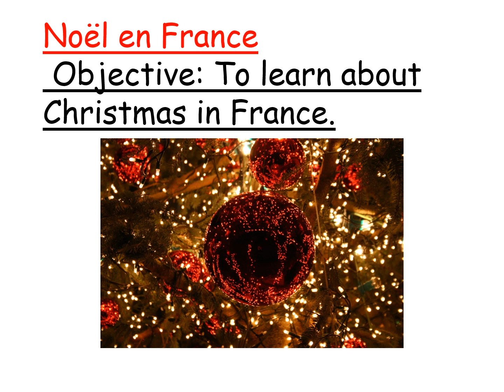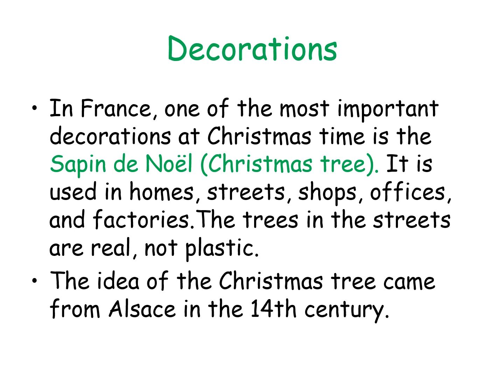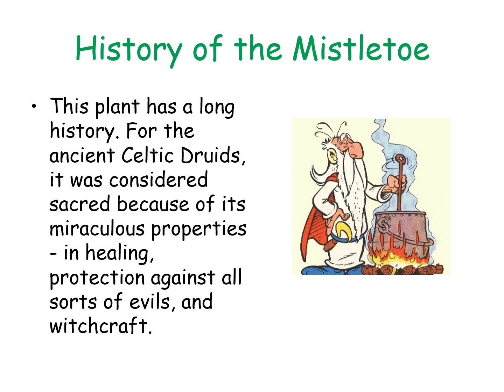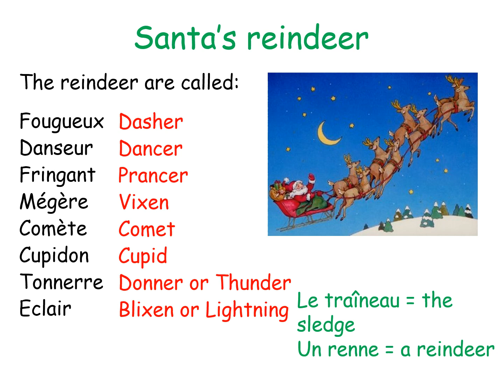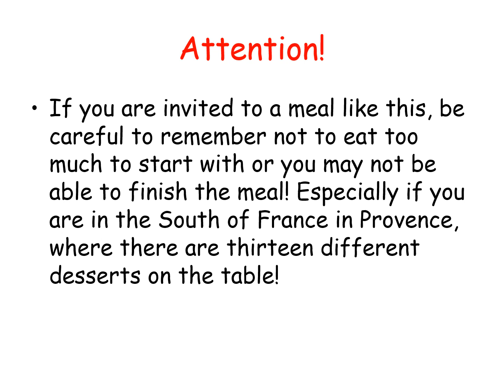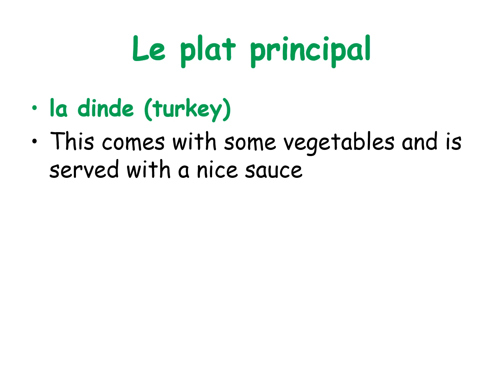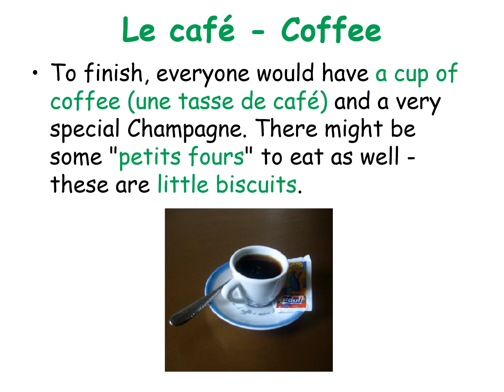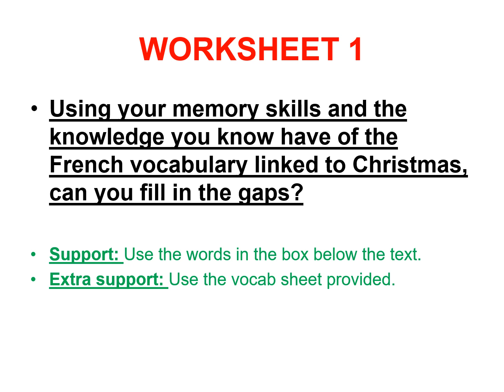French Christmas Traditions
Year 8 & 9 lesson about Christmas Traditions in France.
NB:
Mistletoe = le gui
Holly = le houx
We are aware there is a typo on the slide about the many desserts
13 = treize